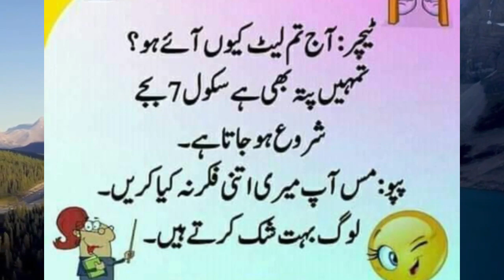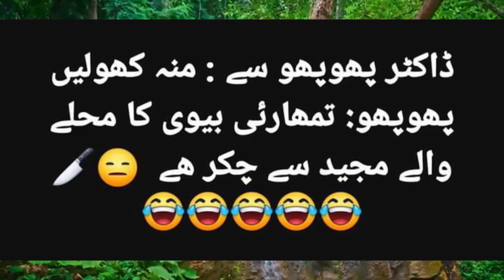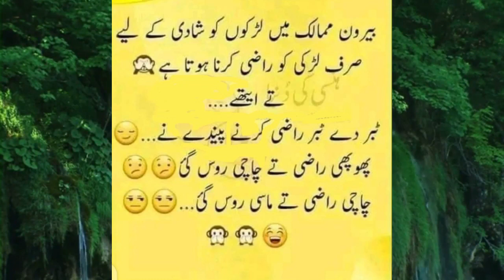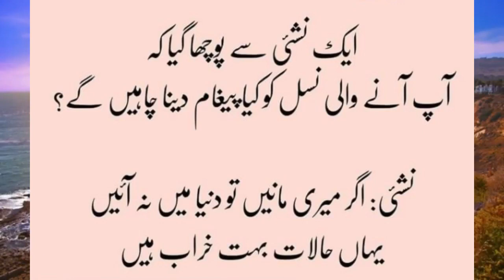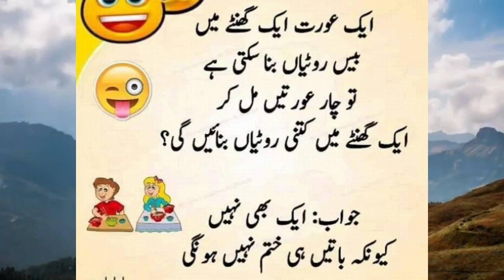FUNNY & COMEDY SHOW Ep # 023 || Funny Jokes That Make You Laugh So Hard || Funny Jokes In Urdu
FUNNY & COMEDY SHOW Ep # 021 || Funny Jokes That Make You Laugh So Hard || Funny Jokes In Urdu
FUNNY & COMEDY SHOW Ep # 019  || Funny Jokes That Make You Laugh So Hard || Funny Jokes In Urdu
Hi! And Welcome to all of you, sfguru sf guru
Your Searches,
funny song
funny clip
funny tiktok
funny jokes
funny jokes
Must Watch New Special Comedy Video 2023 😎Totally Amazing Comedy Episode 220
Sheela Ke Liye Rishta Ep. 603 | FUNwith PRASAD
Fun With The Comedians | Zakir, Abhishek, Anubhav | Ep 292| The Kapil Sharma Show | New Full Episode
Eid Special Don’t Miss New Unlimited Funny Viral Trending Video 2023 Episode 206 By Busy FunLtd
comedy movie
comedy video Hindi
comedy scenes
funny video short
funny jokes that make you laugh so hard,
funny jokes in Urdu, funny dark jokes,